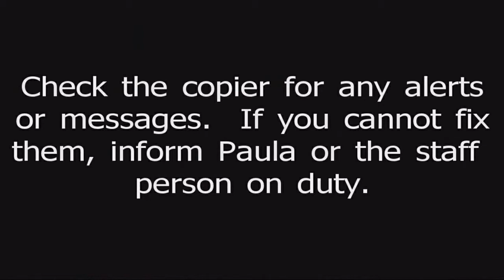Checking Copiers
Shows how to add paper, and check for jams in the public printer/copiers.